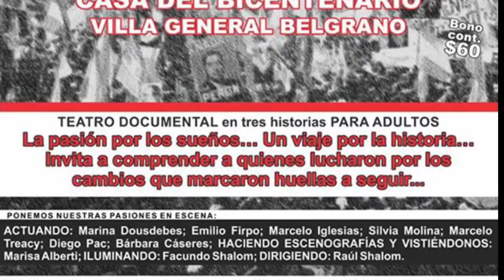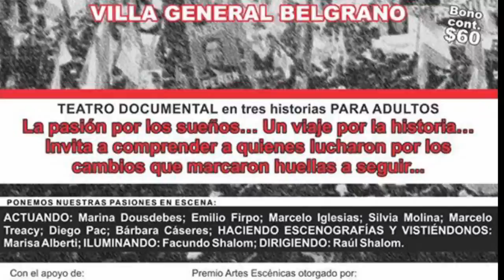RAUL SHALOM DIEGO PAC MARCHANTA CON DOS OBRAS